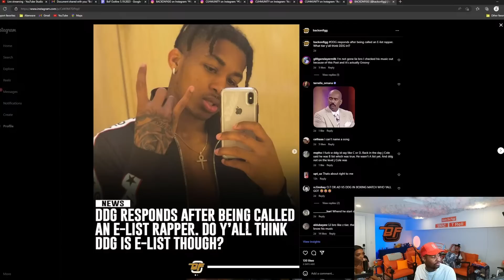DDG Responds To Being Called An E-List Rapper